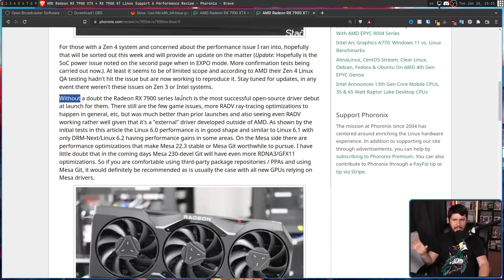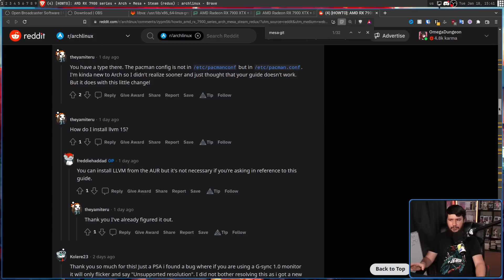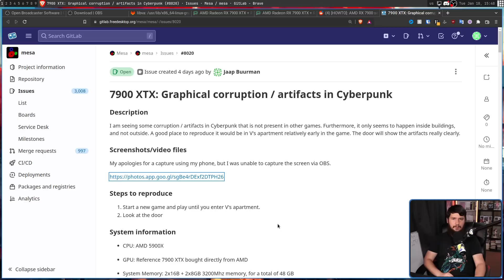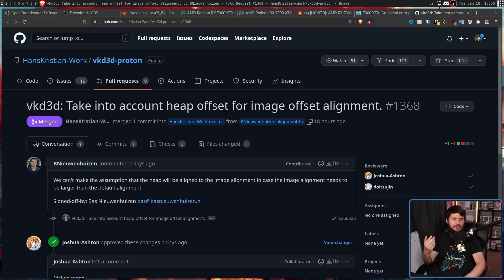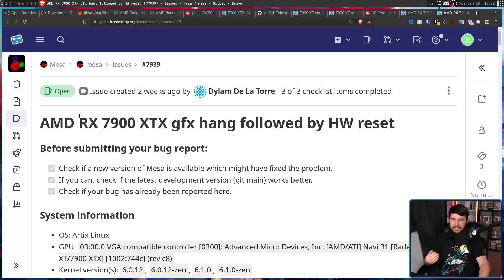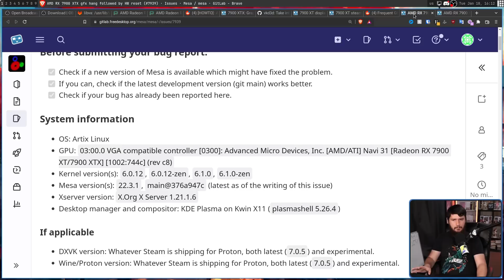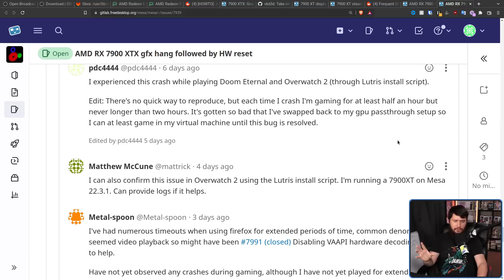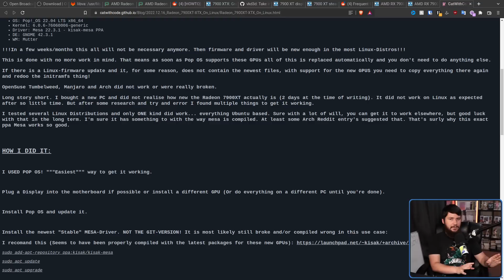Don't Buy An AMD 7900 XT & XTX On Linux (LAUNCH DAY)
As always don't buy a GPU on the launch of a new architecture, and the RDNA 3 cards with the 7900 XT and XTX prove that to be true again, these cards are a mess on Linux right now.

Credits
🎨 Channel Art:
Profile Picture: